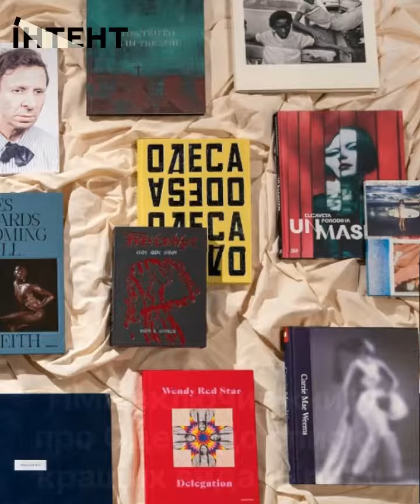Визнання TIME та сесія Херсонської облради: Південь, підсумки 23 грудня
▸Відбулося перше після деокупації засідання Херсонської облради
▸TIME включив книгу про Одесу до списку кращих видань року
▸В Одесі відбулася одноденна виставка "Струм"
▸Миколаївський зоопарк отримає від празьких колег генератор
▸Відбувся другий аукціон з продажу одеського заводу "Оріон"
▸У Кілії завершили ремонт теплоходу "Херсон"
▸Миколаївські борці завоювали 7 нагород на міжнародному турнірі
▸Втрати ворога станом на 23 грудня

TIME's recognition and the session of the Kherson Regional Council: South, the recap of December 23

▸The first meeting of the Regional Council after de-occupation took place in Kherson region
▸TIME included the book about Odesa in the list of the best publications of the year
▸A one-day exhibition "Strum" took place in Odesa
▸Mykolayiv Zoo will receive a diesel generator from Prague colleagues
▸The second auction for the sale of the Odesa plant "Orion" was held
▸The repair of the steamship "Kherson" was completed in Kilia
▸Mykolayiv wrestlers won 7 awards at the international tournament
▸Enemy’s losses as of December 23